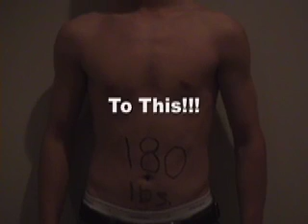infomercial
Infomercial Boomshard 3, the fastest selling diet pill in Mexico!